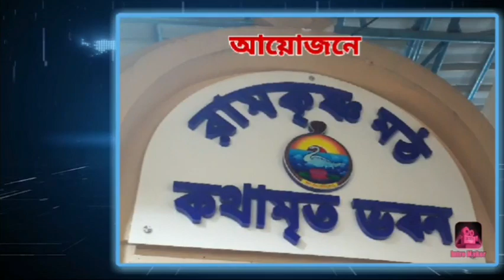✒️Promo 2 🔱 আগামী 21শে মার্চ 2021 অললাইন বিশ্বজনীন ভক্তসম্মেলন ☀️ Kathamrita Bhavan 💢 Pranaram বাংলা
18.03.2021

Account Name: PABITRA KUMAR SUR
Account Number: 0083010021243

IFSC Code: UTBI0COL108
Branch : 0083  COLLEGE STRRET
YMCA BUILDING
90/7A, M.G. ROAD}

🔴আমরা 6টি চ্যানেলের মাধ্যমে ঠাকুর-মা-স্বামীজীর ভাবধারা সম্প্রচার ও প্রসারে ব্রতী রয়েছি! পাশে চ্যানেলের লিঙ্ক দেওয়া হলো:---

ঠাকুরের কৃপা হলে ভবিষ্যতে আরো অন্যান্য ভাষায় PRANARAM চ্যানেল কাজ ক'রে যাবে!